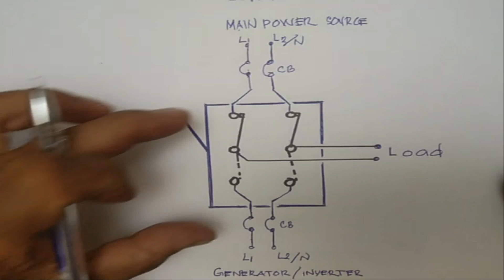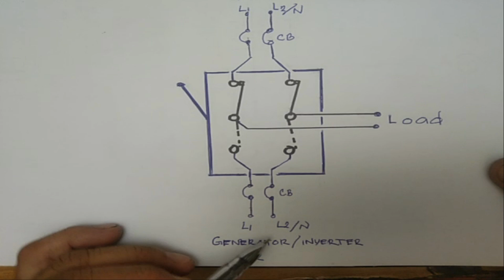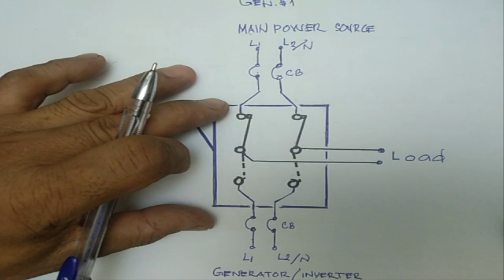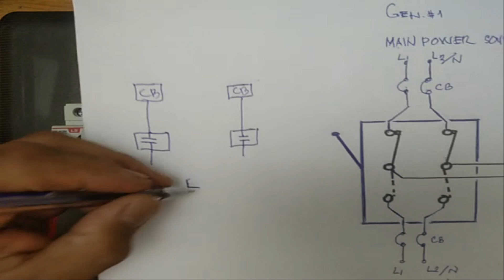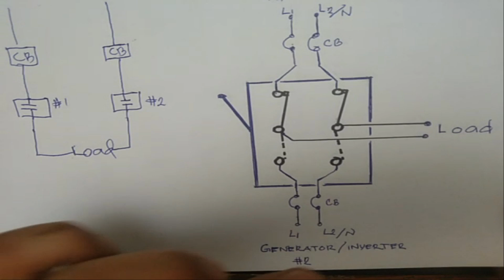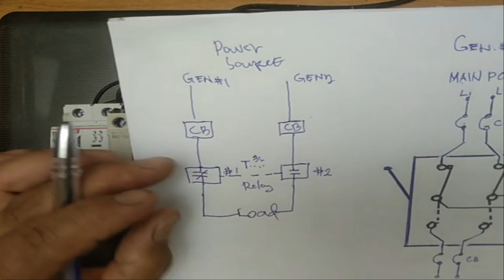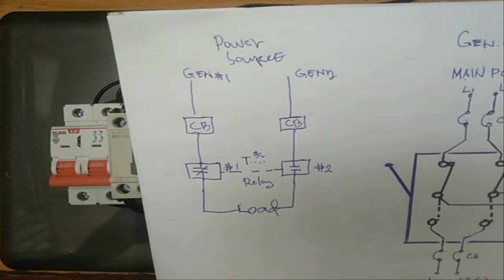CHANGEOVER SWITCH WITH ON DELAY TIMER AND INTERLOCKING RELAY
In this video you can watch the control operation sequence of two contactors whose supply comes from different power sources. Thank you and God bless.